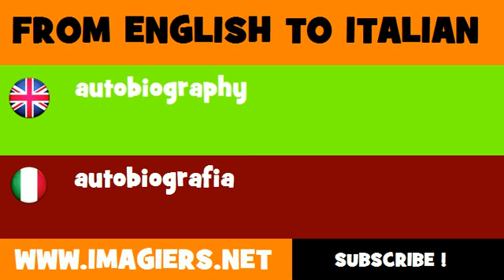FROM ENGLISH TO ITALIAN = autobiography